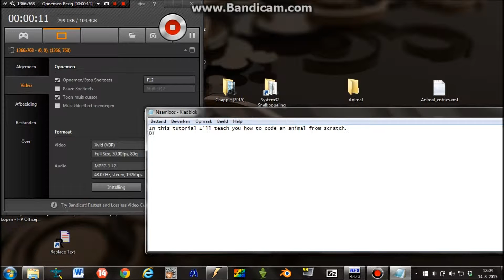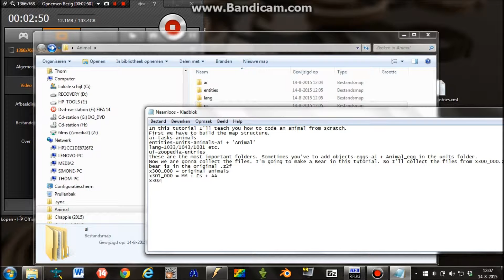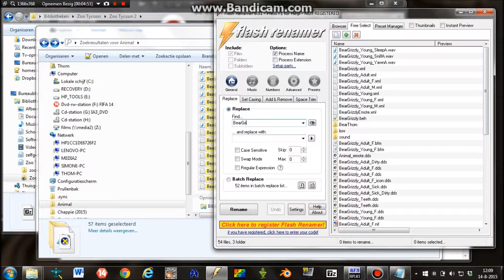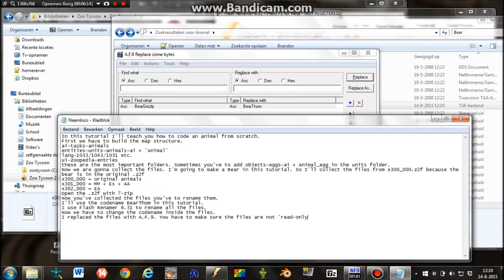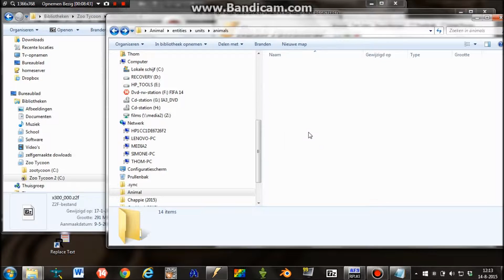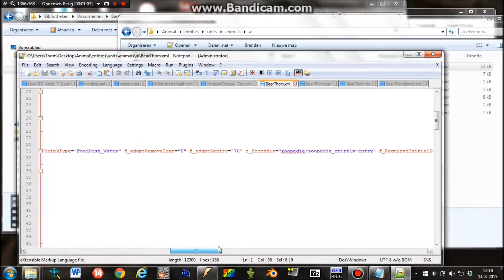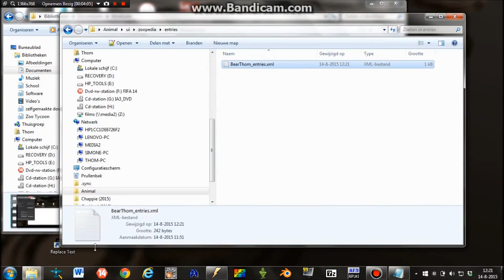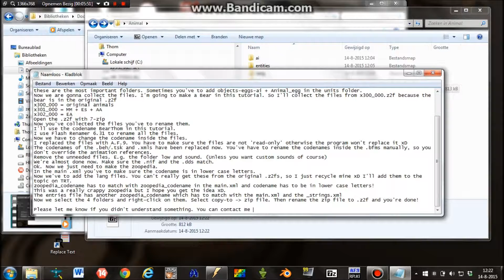How to: Coding a ZT2 animal from scratch